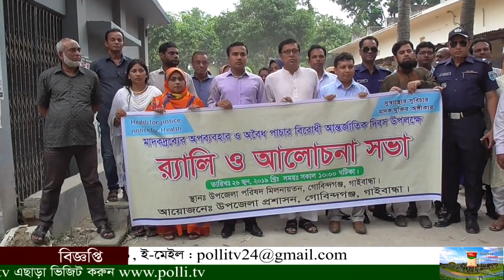পল্লী টিভি সংবাদ Polli Tv News